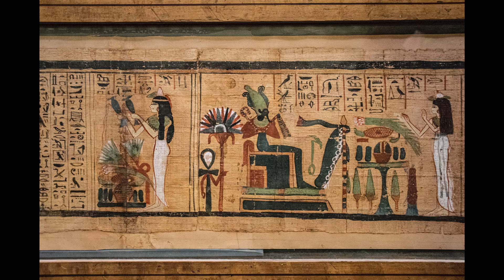Guillaume Connesson: Pour sortir au jour | Concerto pour flûte et orchestre | French flute concerto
Guillaume Connesson : Pour sortir au jour - Concerto pour flûte et orchestre, arrangement pour flûte et piano.

Marie-Alice Lamborot, flûte
Tomoko Honda, piano
Guillaume Pierre, réalisation

Photos libres de droits: Unsplash

Chapitres :
I: Danse processionnelle 00:06
II: Entrée dans la Douat 03:49
        Variation 1: Le monde des douzes régions 07:22
        Variation 2: Le vol de l'âme-Bâ 08:20
        Variation 3: Le serpent Apophis 09:46
        Variation 4: Lumière du Dieu-au-cœur-arrêté 11:12
III: Danse de la Justification 12:01
IV: La balance des Dieux 13:31
V: Danse dans les champs de Ialou 19:50

Enregistrement live au Conservatoire Royal de Musique de Bruxelles en juin 2016.
Prise de son et réalisation : Guillaume Pierre (zoom H4)